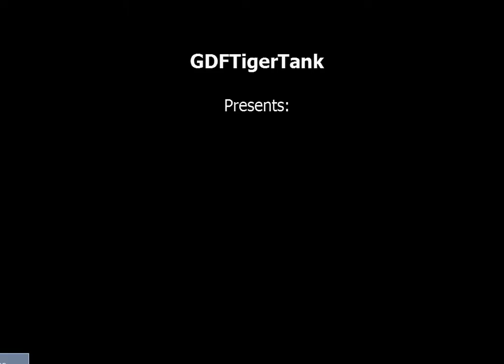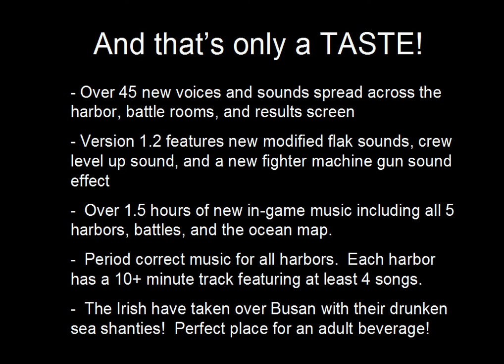GDF's Authentic Sound & Music Pack V1.2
This is a short intro video I made showing off some of the sounds and music in GDF's Authentic Sound & Music Pack Version 1.2.  Available for download at TeamBNF.com in the download section.

Yup it's a pretty crude video - video making isn't my forte - but it'll give you the gist of what's inside the soundpack.

~GDF